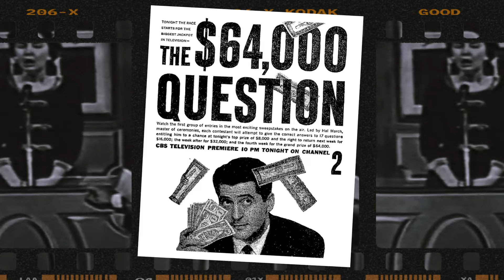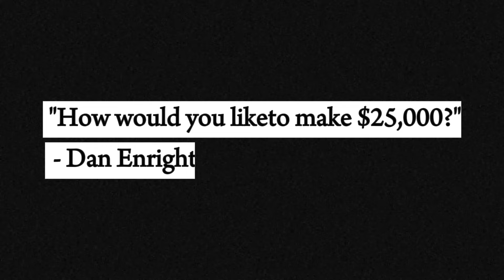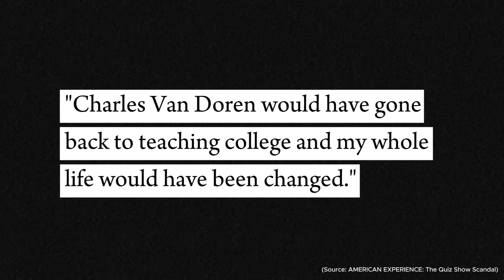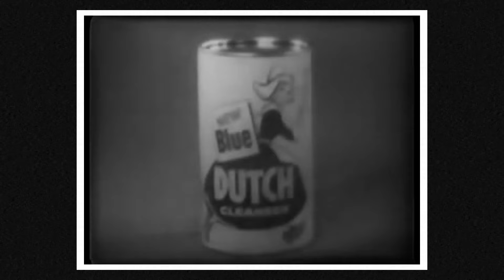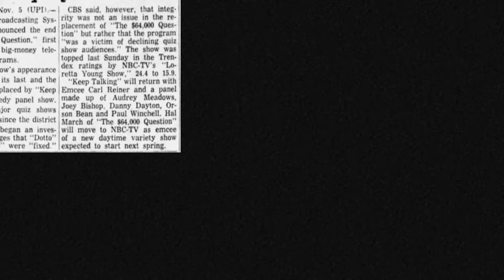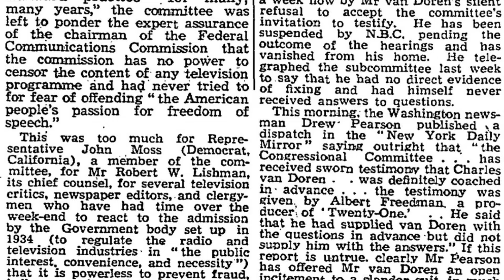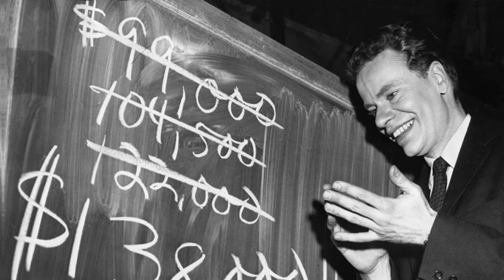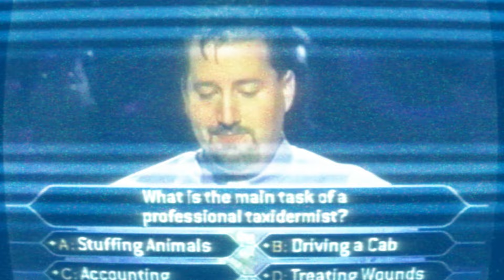How Two Men Destroyed The Quiz Show & Changed Television Forever | The Quiz Show Scandal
It was 1956 and NBC has just debuted a new quiz show by the name of Twenty One. It quickly took the country by storm and by the end of that year was paying out more money than any other television or radio program in history.

All contestants had to do was answer a series of question with varying point values in an attempt to reach 21 before their opponent. It was a simple concept with contestants kept in soundproof booths for added drama.

But it was all a scam from the very beginning. Contestants were hand-picked and given the answers to the question prior to air. Even one of the brightest mind in America at the time wasn't immune for being coerced to take part in the cheating.

This is the that story and the men behind the scam and how their cheating lead to the death of the big-money quiz show and helped change television in America forever.